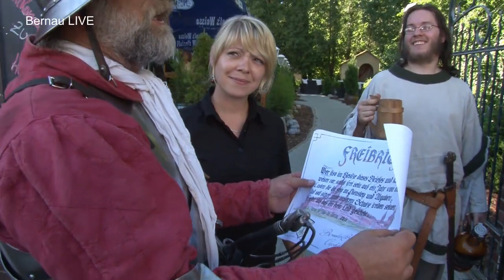Hussitenfest 2011 - Sturm der Briganten auf Bernauer Kneipen (HD Video) "Bernau bei Berlin" 2011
Traditionsgemäß stürmten die Bernauer Briganten die Gaststätten Bernaus um genug Bier für das Hussitenfest zu haben. Für die Wirte gab es dann einen Freibrief und ein Jahr lang Schutz ...

20. Hussitenfest in Bernau!

Über 22.000 Besucher besuchten vom 3.-5. Juni 2010 das Bernauer Hussitenfest. Bei schönstem Wetter, um die 30 Grad, boten zahlreiche Akteure einen bunten Mix aus Mittelalter, Show und Musik.

Höhepunkt war auch dieses Jahr der Festumzug durch die Bernauer Innenstadt mit mehr als 1000 Darstellern und die Aufführung der "Schlacht um Bernau".

Bernau LIVE war 3 Tage vor Ort. Wir haben für Sie mehr als 5.000 Fotos- und zahlreiche Stunden Videomaterial zusammen getragen.

info (at) bernau.live.de